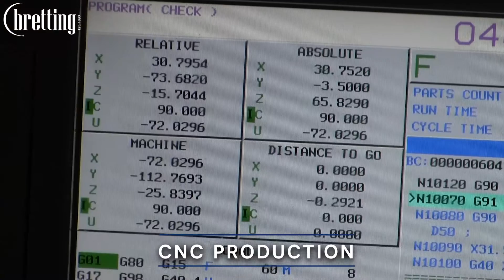Bretting Manufacturing Showcase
A quick introduction to Bretting Manufacturing capabilities and equipment.